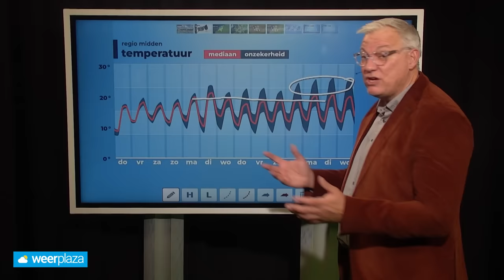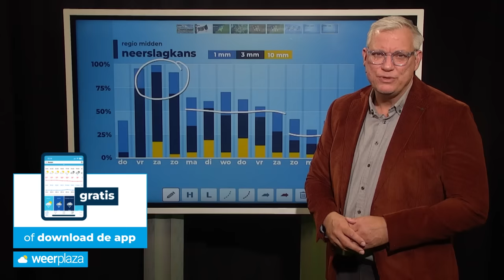10-daagse: wanneer wordt het droog en stabiel weer?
Het is koel en wisselvallig juni-weer, maar komt er nog verbetering? Raymond Klaassen gaat je er meer over vertellen in een nieuwe 10-daagse weersverwachting!